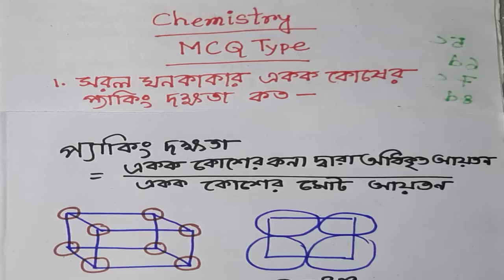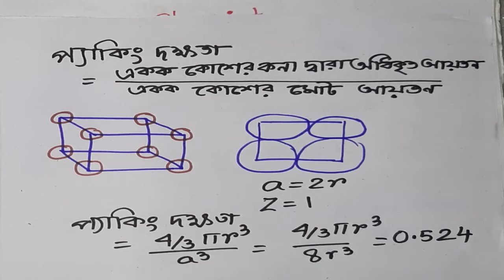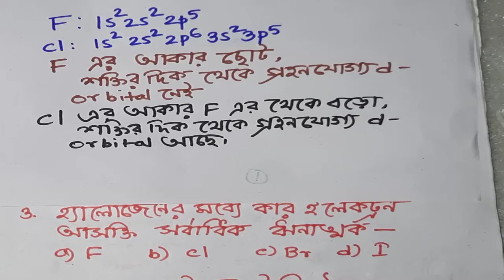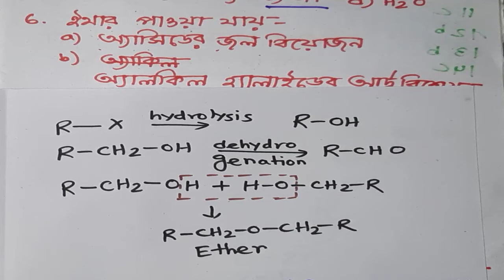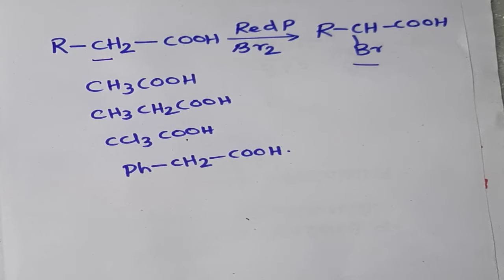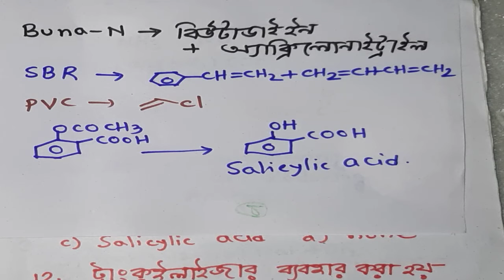questions answer series|preparation of Higher Secondary|part 1|MCQ type questions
WBCHSE has published the model question bank for the preparation of Higher Secondary Examination. In this video we will discuss the set of Model test papers. Today we will discuss only mcq types questions and their answer with proper explanation.
We hope that it will benefit the students for the preparation of Higher Secondary as well as other Competitive exam like NEET, JEE etc.
If you have more questions which should be answered you can put your questions on comments or by whatsapp on .

preparationofhs